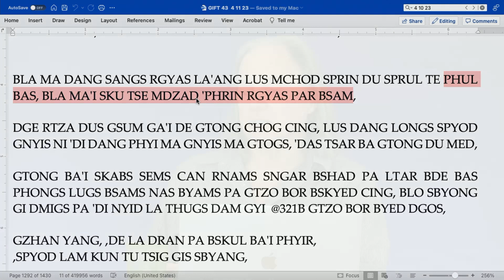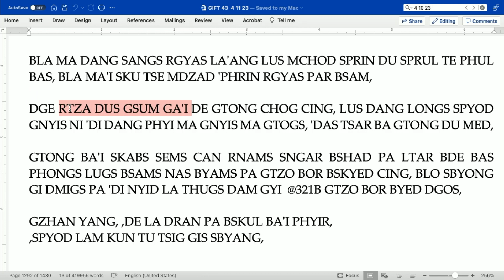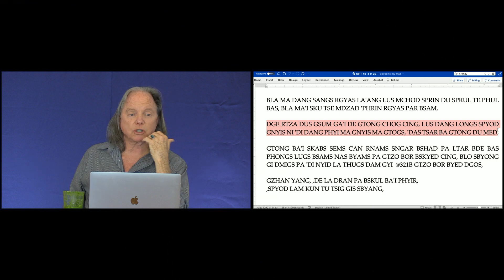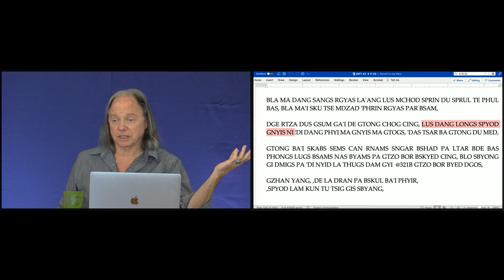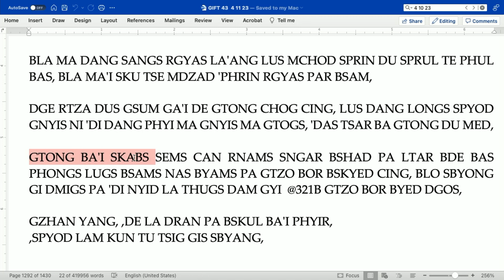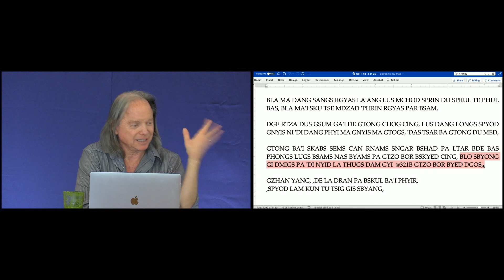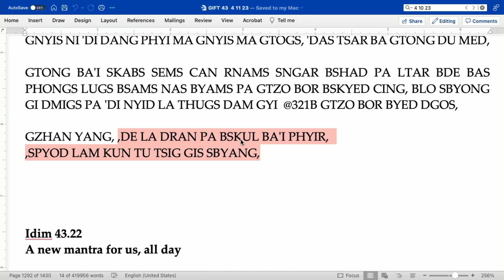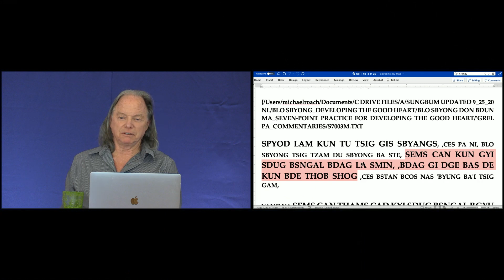第8課 - 掌中解脫 第40期: 空性冥想的魔力 - 施與受自他交換 (2023, Arizona)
for video and audio in English, 简体中文, 繁體中文, Español, Tiếng Việt, Русский, Deutsch, Romanian, Indonesian and українська.

我們達到了我們傳統中最珍貴的兩種冥想，目的在幫助我們培養慈悲和愛的深刻體驗：自他交換和施與受。
這兩個廣為人知的冥想是粉碎我們自我珍愛和自私的關鍵，自我珍愛跟自私被束縛在我們最糟糕的習性中，這個習性就是「相信事物就是他們自己本身」。

在鑽石山為期10天的冥想靜修營中我們將探索每一種冥想的細微差別，並帶出以下問題：

如果我們真正理解我們的世界，甚至包括我們的冥想練習，都是我們過去如何對待他人的結果……我們如何利用對空虛的這種關鍵理解來推動我們世界中期望的轉變？

這些冥想練習實際上如何為改變提供燃料和種子？

Chapters:

00:00 - Intro

00:20 - Idim 40.22b: A new mantra for us, all day